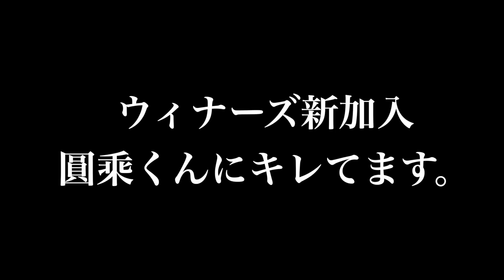おい。エンジョウ。俺より先にウィナーズ入るなよ。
圓乘くんウィナーズ加入おめでとうございます！
リールズリーグバチバチやりましょ！

　〒599-8271
　大阪府堺市中区深井北町698-11　辻本 亮 宛
※冷蔵、冷凍が必要な、なま物は受付できません。